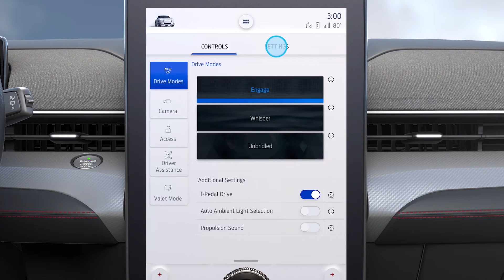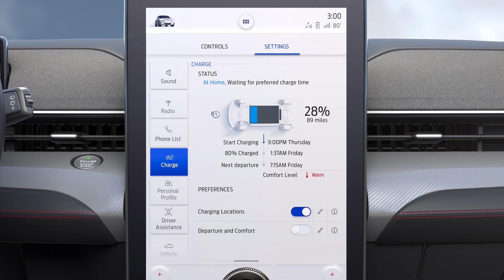Ford Mustang Mach-E: At-Home Charging | Ford How-To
Discover the convenient ways to charge your Ford Mustang Mach-E at your own home.*

*The Ford Connected Charge Station comes with a 20' charging cable and a 3-year limited warranty. See dealer for details. A Ford Connected Charge Station can be purchased on fordparts.com or from your dealer. Requires installation by a licensed electrician. Visit Qmerit Charging to find installation services in your area. These independent companies are solely responsible for the products and services they provide.